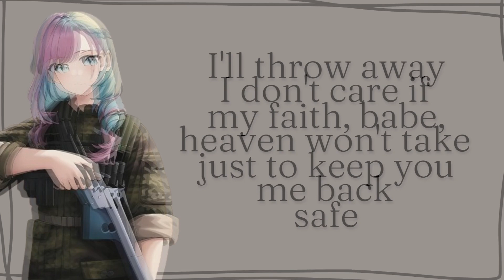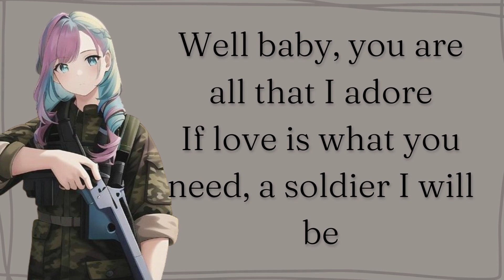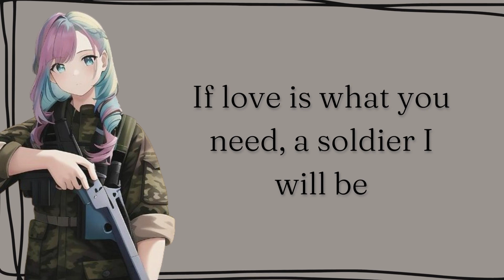NIghtcore-Angel with a shotgun-(Lyrics)